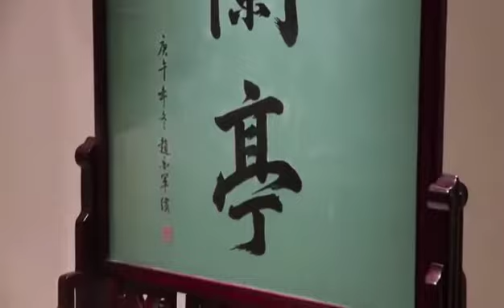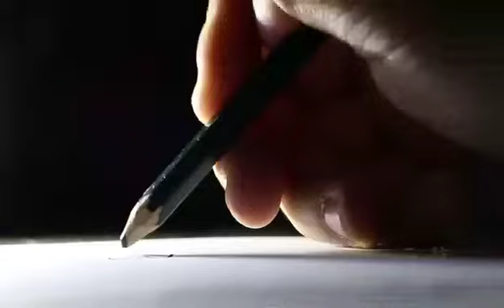非遗传承·杭州宫廷杭绣艺术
Hangzhou embroidery, one of China's excellent traditional national crafts, reached its peak in the Southern Song Dynasty. At that time, one was "palace embroidery" and the other was "folk embroidery". The former was dedicated to embroidering various clothes for the royal court, while the latter was dedicated to embroidering official clothes, quilts, screens and wall hangings. Until the end of the Qing Dynasty and the beginning of the Republic of China, Hangzhou embroidery was still popular. There were nearly 20 embroidery workshops in the inner city, congru Jiao Fang and Tianshui Bridge, and there were as many as two to three hundred craftsmen who were good at embroidery. Hangzhou Embroidery was awarded the first batch of intangible cultural heritage projects in Hangzhou and the third batch of intangible cultural heritage projects in Zhejiang Province.